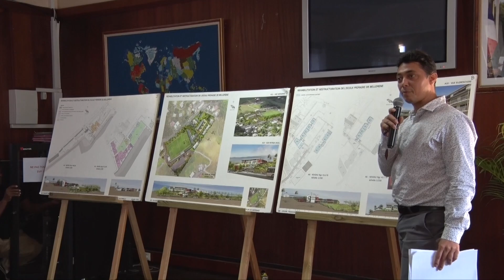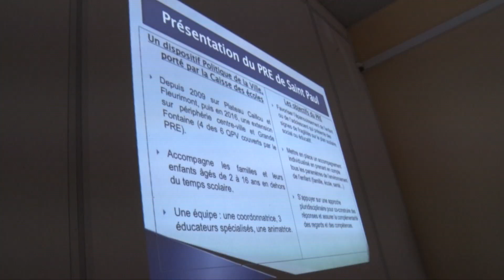Actualité - Signature du PST à Saint-Paul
Joseph Sinimalé, Maire de Saint-Paul et Cyrille Melchior, Président du Département ont signé le Pacte de Solidarité Territoriale ce mardi 11 septembre.
Une signature particulière pour le Président qui est également 2ème adjoint à la Mairie de Saint-Paul et originaire de la ville.
Suivez nous !!!